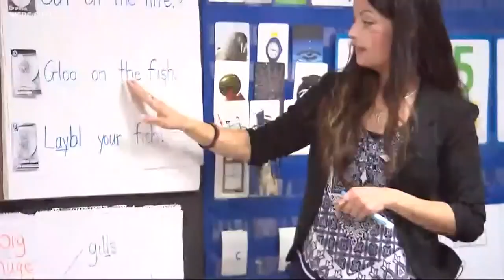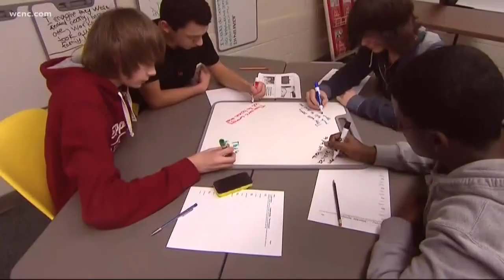Education reform bill filed in South Carolina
The bill aims to improve student's reading levels, increase college or technical school preparedness – and offers incentives to teachers. But that's just the start.